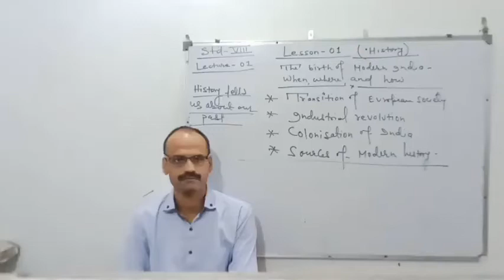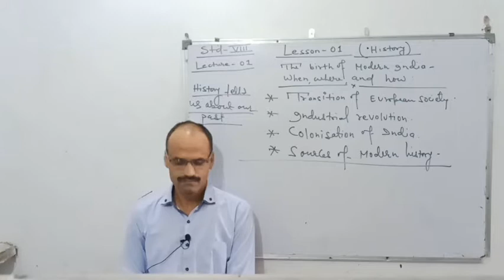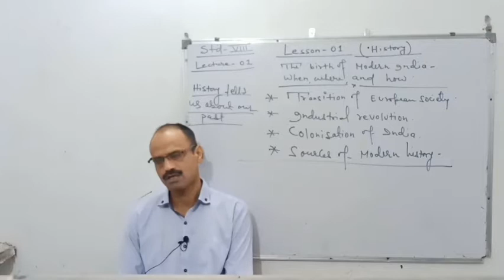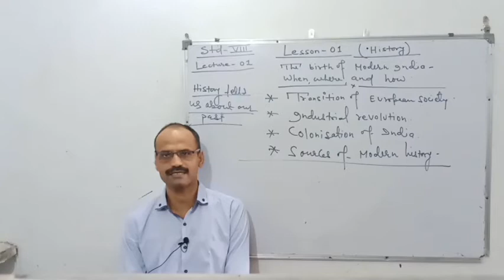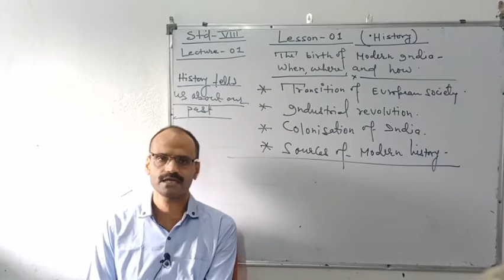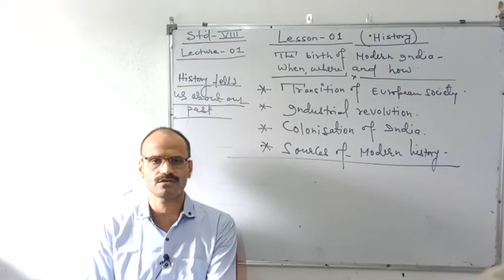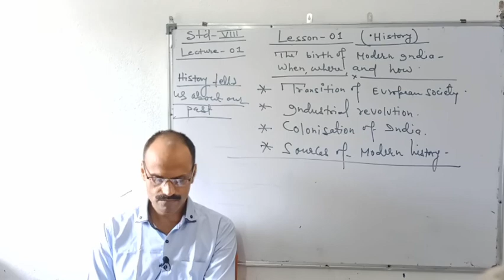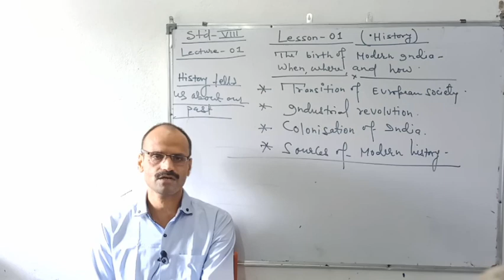HISTORY Class VIII Chapter -1